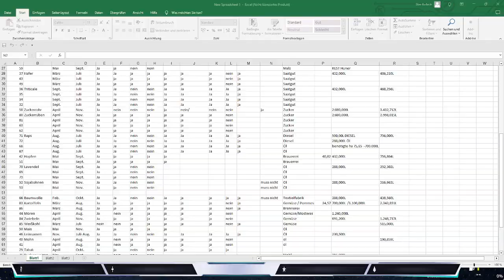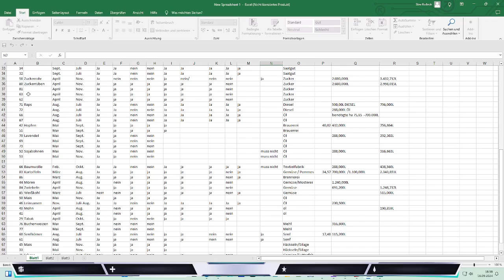NF March #158 Livestream